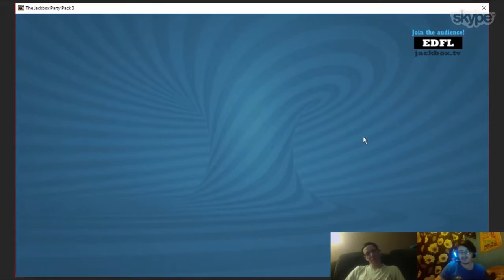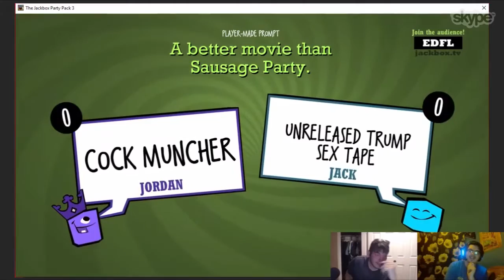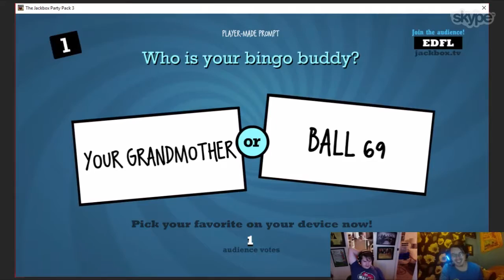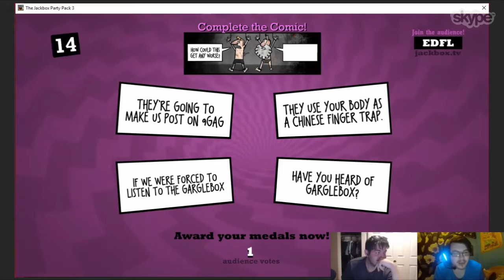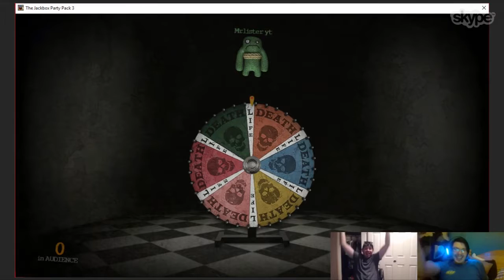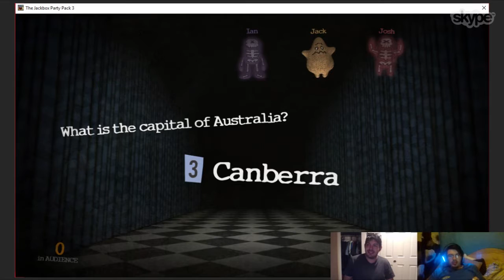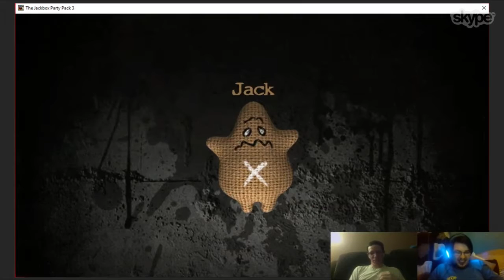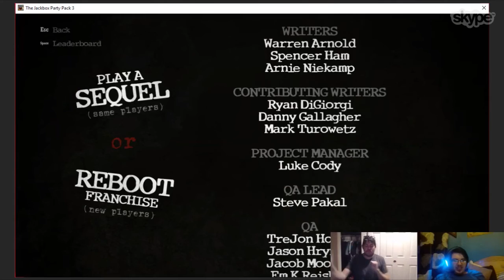Here's Ian - Jackbox Party Pack 3 Pt.3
Today, Lister is once again joined by Jordan, Josh and Jack but then joined midway through by ian as they play Quiplash 2 and Murder Trivia Party, who will win? Did they create their own prompts? and what point did Ian join in at?